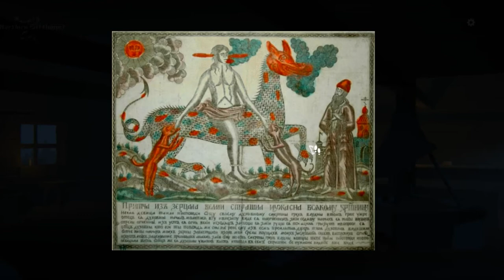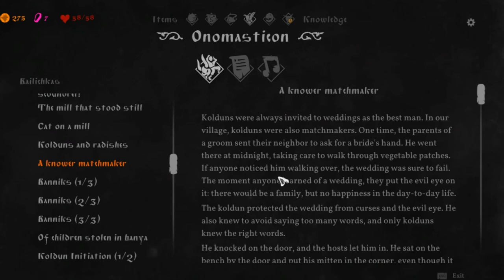Black Book: A Cornish Let's Play: E23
If you like Turn base game look out for this group on steam

Overview.

A fusion of card-based RPGs and Adventure games, “Black Book” is a haunting tale of a young sorceress, who gave her life to serve the dark forces. Dive into the cold, yet alluring world of Slavic folktales - and uncover the secrets that hide in the darkness.

A young girl named Vasilisa, destined to become a witch, decides to throw her fate away and marry her beloved - but that dream is shattered when her betrothed dies under mysterious circumstances.

Aching for her lost love, Vasilisa seeks out the Black Book - a demonic artifact, said to be powerful enough to grant any wish to the one who uncovers all 7 of its seals. Join Vasilisa in her adventures across the rural countryside, as she solves the woes of common folk by confronting demons and performing exorcisms.